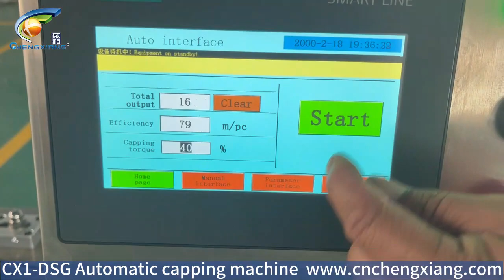CX1-DSG Automatic capping machine丨multi-function bottle capping machine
Name  Capping machine
Bottle Round&flat&square
Caps Screw type or ropp cap
Speed 20-40b/m（depend on your bottle size)
Pressing rate ≥98%
Capping rate ≥98%
Dimension 2610*1010*1610mm
Power supply 220V 50HZ(can be customized)
Power 1.2KW
Key word  Capping machine